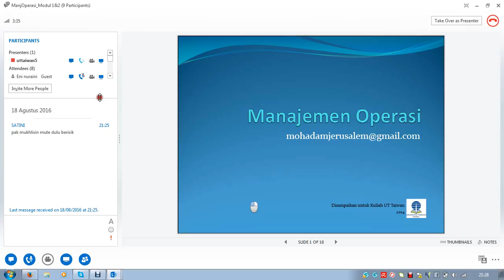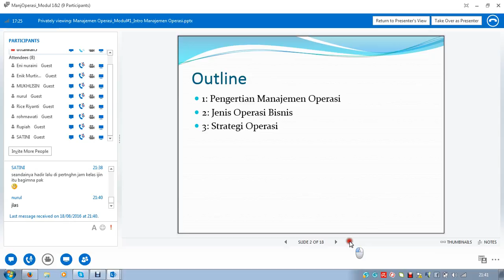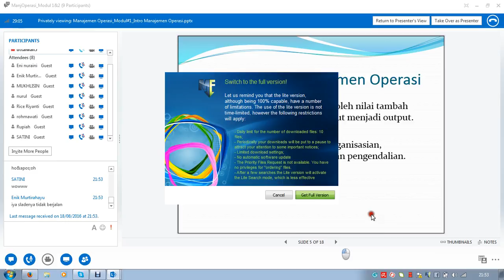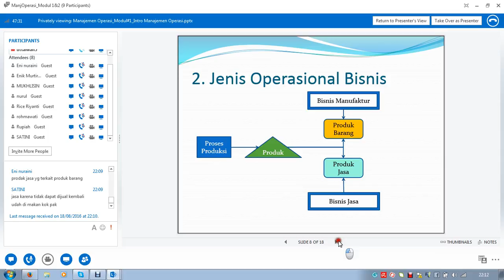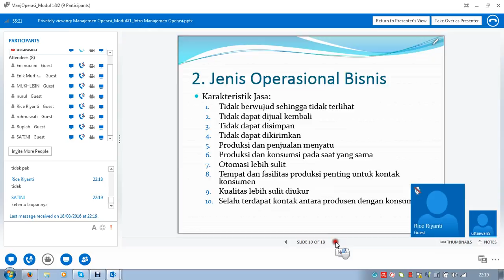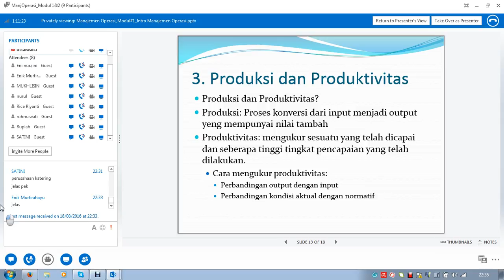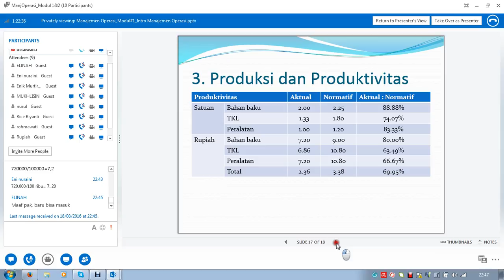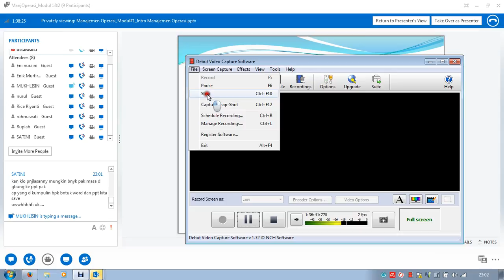2016.2-Manajemen Operasi - UTT - TTM Online 1 - 18082016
Modul 1. Pengantar Manajemen Operasi